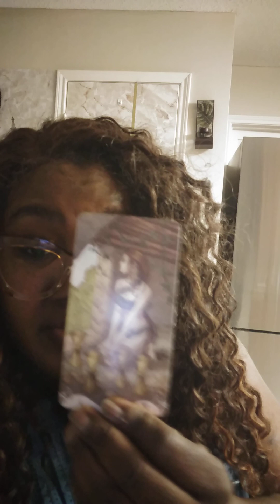Aquarius: Who or What Should you be Toasting To By Years Ending 🥂🥂🥂🍾💯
sending you a kiss : Johnnie Taylor